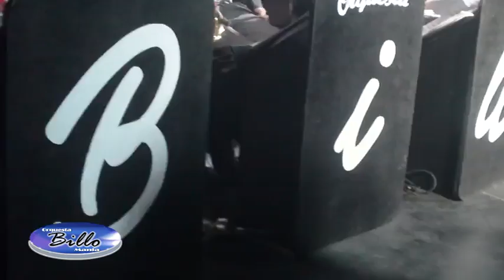AÑO NUEVO - Orquesta Billomanía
Canta: Félix Pinto
Tema: Año Nuevo
Fiesta de Fin de Año del Hotel Maremare Pto. La Cruz 31 de Diciembre de 2019
Orquesta Billomanía